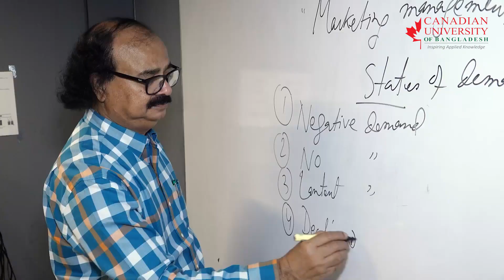Meet Mr Md Mahbubul Islam, an inspiring alumnus of Canadian University of Bangladesh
Meet Mr. Md. Mahbubul Islam, an inspiring alumnus of Canadian University of Bangladesh (CUB) who has achieved remarkable milestones in his career. Currently serving as the First Assistant Vice-President at Brac Bank, Mr. Islam's journey is a testament to the transformative power of education.

CUB takes immense pride in the achievements of its alumni, and Mr. Md. Mahbubul Islam's story is a shining example of the commitment of CUB to foster educational excellence and empower future leaders.